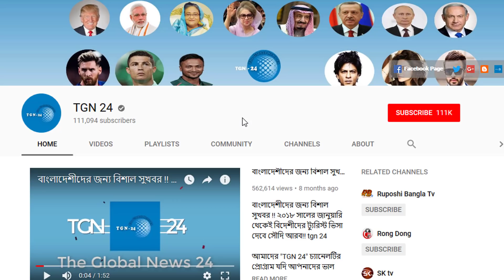প্রবাসী ভাইরা সাবধান সৌদিতে চলছে কড়া চেকিং। সিভিল ড্রেসে পুলিশ প্রবাসীদের গ্রেপ্তার করে নিয়ে যাচ্ছে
প্রবাসী ভাইরা সাবধান সৌদিতে চলছে কড়া চেকিং। সিভিল ড্রেসে পুলিশ প্রবাসীদের গ্রেপ্তার করে নিয়ে যাচ্ছে। সৌদির বিরুদ্ধে কড়া সমালোচনায় পাকিস্থানের মন্ত্রী। ইয়ামেন ইস্যুতে সৌদিকে বয়কটের ঘোষণা পাকিস্তানের। পাল্টে গেল তাসের গুটি বিপাকে সৌদি আরব সরকার। মার্কিন নাগরিকদের সৌদি আরব ভ্রমণে কঠোর সতর্কতা জারি। সৌদি প্রশাসন ও শ্রম মন্ত্রণালয় হতে নতুন ঘোষণা। সৌদি আরব প্রবাসীদের যে ১৯টি পেশার আকামা আর হবে না। আরব আমিরাত প্রবাসীদের জন্য দারুন সুখবর আসছে। চলতি বছরেই আরব আমিরাত প্রবাসীদের ১০ বছরের ভিসা দিচ্ছে। আজ হতে সৌদিতে পেশা পরিবর্তন শুরু হয়েছে। সৌদিকরণের ফলে ক্ষতিগ্রস্তরা পাচ্ছেন নতুন সুযোগ। থমথমে সৌদি আরব আতঙ্কে প্রবাসী ব্যবসায়ীরা। সৌদিতে প্রবাসীদের ৪ পেশায় কাজ পুরোপুরি নিষিদ্ধ।